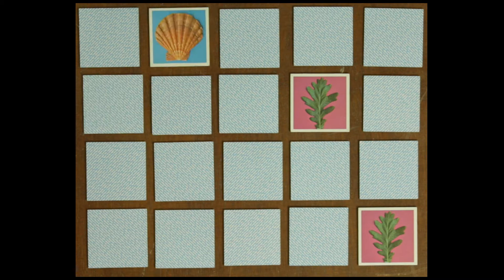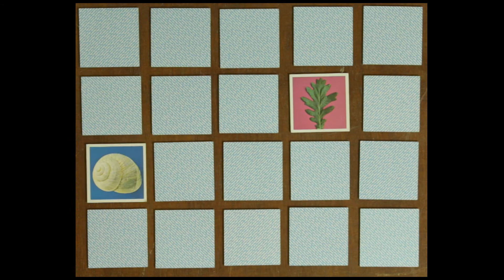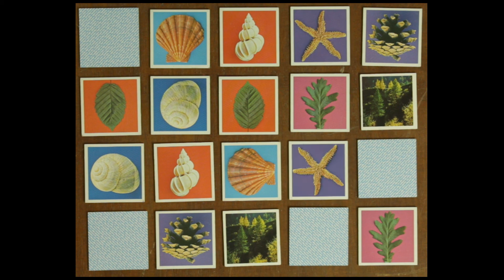Fulco Ottervanger - Strandfeest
opgenomen in juni 2007 op een 4-sporen bandopnemer
 en ooit nog een lokaal Myspace-hitje geweest
het clipje is gemaakt door Joke Werbrouck